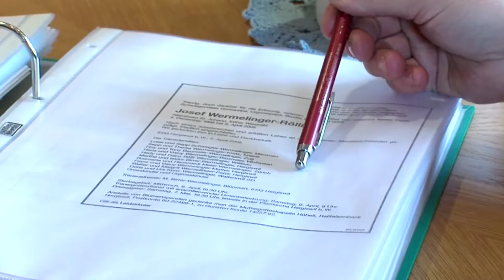1A.TV - Stalder Bestattungsdienste, Wolhusen (Video)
Amt Entlebuch, Wolhusen und Umgebung
Bergboden 7
6110 Wolhusen